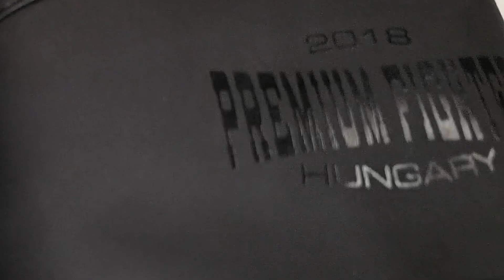Premium Fighter - Striker (Matt fekete) teaser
Egy igazán dögös műbőr kesztyűt akarsz? Akkor mindenképpen csekkold le a Premium Fighter - Striker modelljét, mert magasra tettük a mércét!